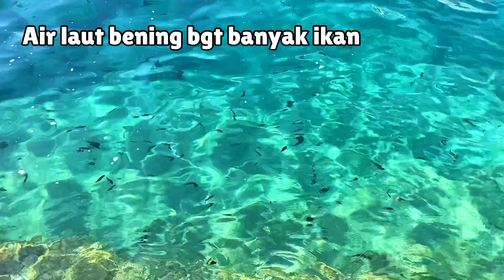Desa terindah di DUNIA - Cinque Terre - 5 Desa warna-warni di pesisir pantai Italia.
Selamat datang di chanel Yudit&Roberto d'Italy
Kami adalah keluarga Italy dan Indonesia
Sekarang kami tinggal di Italy

Chanel ini tentang pertanian, Wisata dan kehidupan di Italy.
Selamat menonton.